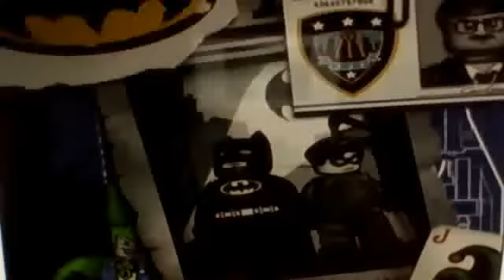Lego Batman Le Jeu Video niveau Le Vol De La Chauve-Souris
on se retrouve pour le 12ème niveau où nous affrontons le biplane de l'epouvantail (niveau assez dur à comprendre au debut) je post le niveau suivant plus tard.
Désolé pour le son et la qualité...